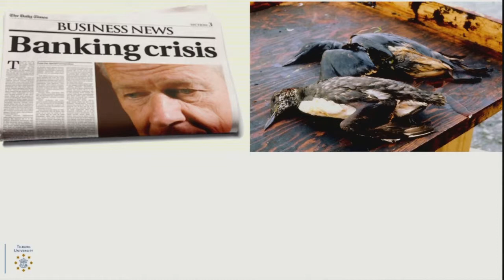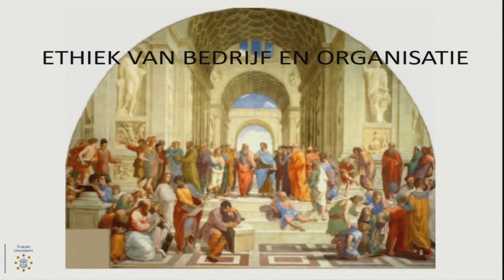Masterspecialisatie Ethiek van Bedrijf en Organisatie - Tilburg University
Wim Dubbink, hoogleraar Bedrijfsethiek, vertelt in vijf minuten over de track Ethiek van Bedrijf en Organisatie van de master Filosofie. Krijg alvast een indruk hoe bedrijven en organisaties onze samenleving de laatste 150 jaar hebben veranderd, en welke ethische en praktische filosofische vraagstukken die ontwikkelingen met zich meebrengen.

Meer informatie over deze specialisatie en de andere tracks binnen de master Filosofie vind je op: